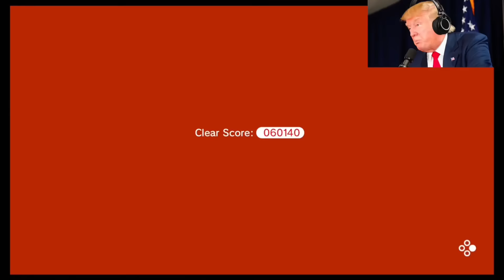Presidents Play Super Mario 3D World 1-5 (COMPILATION)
Presidents Play Super Mario 3D World (1-5)

US Presidents Play Super Mario 3D World - PART 1! This features Joe Biden, more commonly known as sleepy joe! It also includes Donald Trump, Barack Obama. In future episodes we will include Andrew Tate and possibly Ben Shapiro and Drake!! Maybe even Joe Rogan. In this video the USA Presidents play Super Mario 3D World + Bowsers Fury for the Nintendo Switch! Yup, they play Nintendo Switch games!

Similar to US Presidents Play monopoly, US Presidents Play New Super Mario Bros Wii, and US Presidents Play Mario Kart 8, as well as US Presidents Play Minecraft. it is also similar to compilation types such as US Presidents Play Minecraft 1-20

Another person wrote and edited the last part of this video. So, if the writing / vibe is a bit different for the last part that's why. Let me know if you prefer him.

(More details and membership levels to come).